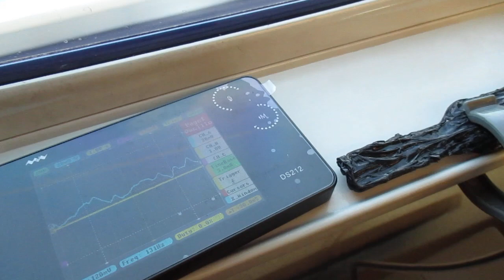超音波を利用した新幹線の振動計測実験 ultrasonic-labo